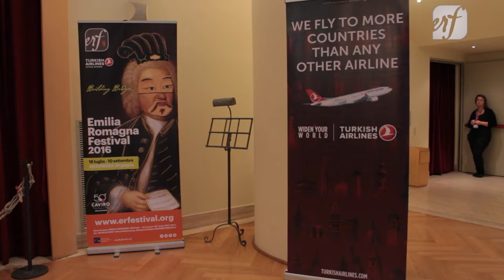Confucius (2016)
INAUGURAZIONE
Sabato 16 luglio ore 21.00
FORLÌ Teatro Diego Fabbri
“CONFUCIUS”
Dramma danzato in 4 atti
CHINA NATIONAL OPERA AND DANCE DRAMA THEATRE
Produttore Cheng Tao
Produttore Generale Supervisore Yinjiu Wei/Liqiao Xu/Yafeng Zhang/Ning Xu
Regista e Coreografa Dexin Kong, discendente di Confucio alla 77esima generazione
Direttore di danza Ning Xu
Sceneggiatura Chun Liu
Direttore Esecutivo & Coreografo Weiwei Mao
Visual Director Dongsheng Ren
Direttore Musicale & Compositore Qu Zhang
Costumista Donglin Yang
Modellista Lei Jia

CAST PRINCIPALE
Confucio Yang Hu
Consorte di Confucio Yu Yu
Duca Yin Zhu
Cortigiano Haifeng Guo

“Mi chiedi perché compro riso e fiori? Compro il riso per vivere e i fiori per avere una ragione per cui vivere”
Confucio, grande pensatore e filosofo cinese vissuto tra il VI e il V secolo a.c., il cui insegnamento ha arricchito non solo il suo paese ma il mondo intero, viene rappresentato in questo dramma danzato dal China National Opera and Dance Drama Theater di Pechino in modo sontuoso, come solo le arti cinesi sanno fare. Oltre 50 ballerini in scena, spettacolari giochi di luci e scenografie daranno vita alla storia del Maestro, come ancora oggi viene chiamato in Cina Confucio.
“È una grande sfida per mostrare un nuovo Confucio” dice Kong Dexin, regista e coreografa del CNODDT e 77esima discendente diretta dello stesso Confucio (Confutius era la latinizzazione da parte dei Gesuiti di Kong Fuzi, letteralmente Maestro Kong), “in cui speriamo di mostrare una persona comune, non un mito. In questo dramma danzato, Confucio sarà un uomo fresco, che mantiene la sua fede verso un’ideale di armonia e fratellanza dei popoli”.
“In un paese ben governato, la povertà è qualcosa di cui vergognarsi. In un paese mal governato, la ricchezza è qualcosa di cui vergognarsi”
Originario dello Stato di Lu, parte sud-orientale dell’attuale provincia dello Shandong, Confucio nacque nel 551 a.C. dalla famiglia Kong e gli venne dato il nome Qiu.
Confucio provava una viva ammirazione per il Duca Zhou, uomo politico della dinastia dei Zhou Occidentali (XI sec.-771 a.C.), di cui egli desiderava applicare i principi politici nel suo paese, al fine di far rinascere l’età d’oro che aveva conosciuto questa dinastia. Ma nella società in piena mutazione quale era quella di Confucio, le contraddizioni tra governanti e governati erano arrivate a un punto tale di esasperazione che la sua azione restò vana. Come molti altri filosofi dell’epoca, egli viaggiò di Stato in Stato, conducendo per 13 anni una vita errante e offrendo i suoi servigi ai principi feudali. Ma il suo entusiasmo non era né condiviso né compreso tanto dai principi quanto dal popolo, divenendo spesso oggetto di calunnie e vessazioni. La soluzione che egli proponeva era semplice: per salvare la società bisogna salvare l’uomo. Si poneva come educatore: bisogna educare l’uomo, tanto colui che governa quanto colui che è governato.
Disperando nella causa, ritornò nello stato di Lu; aveva allora 68 anni e da allora si consacrò interamente all’insegnamento. Organizzò una nuova scuola in cui i suoi allievi erano i suoi discepoli.
La scuola, fino ad allora diretta dallo Stato, conobbe dei cambiamenti: Confucio ruppe per la prima volta il monopolio dell’insegnamento ufficiale, organizzando una scuola creativa e progressista con sei corsi: politica, musica, calligrafia, tiro con l’arco, guida del carro e matematica. In quanto educatore, Confucio voleva fare dei suoi discepoli degli uomini completi utili allo Stato. Insegnò in tutto a 3000 allievi, di cui 72 divennero dei “saggi”. Morì nel 479 a.C. all’età di 73 anni.
Prima rappresentazione italiana

Produzione Originale di China National Opera and Dance Drama Theatre